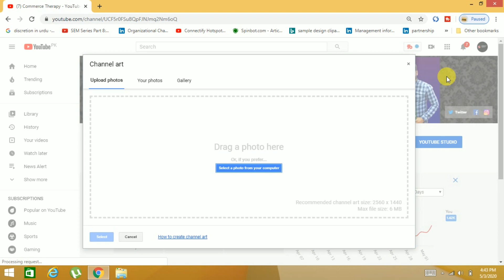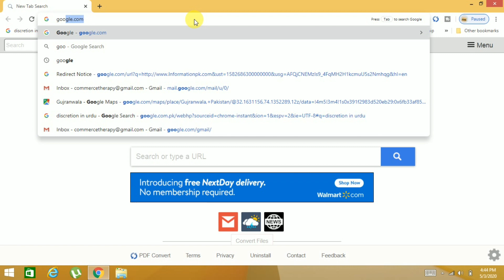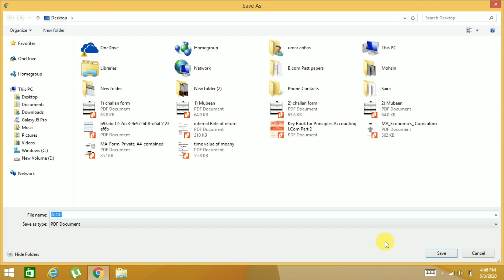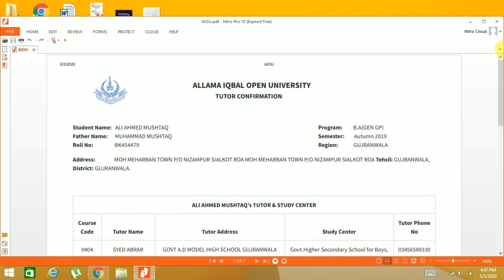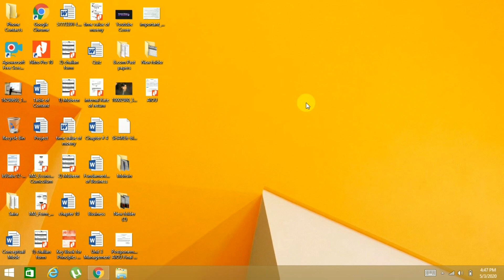How to Check tutor in allama iqbal open university || Find AIOU Tutor || how to check tutor letter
This video is made for the "STUDENTS" of Allama Iqbal Open University.
Dear Students My-Self Sir Umar Abbas & I am Lecturer at AIOU since 2016 till Now.

The Purpose of making this video is Inform to you regarding the University Information about How to find tutor in allama iqbal open university 2020. So, keep watching my Whole Video.

Link of Notification is given below .

Queries Solved:

1) How can student How to find tutor in aiou 2020?
2) What is the latest good news for the students?
3) which type of info share by AIOU with Students ?
4) Define the date of exams?
5) What is schedule of exams & wrokshop ?

About: Commerce Therapy is a YouTube Channel, where you will Online Lectures/AIOU Updates, New Video is Posted Everyday :)